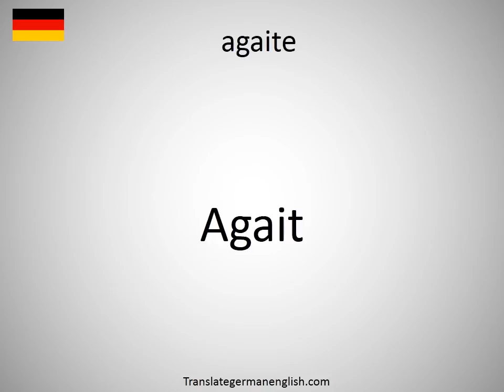How to say agaite in German?